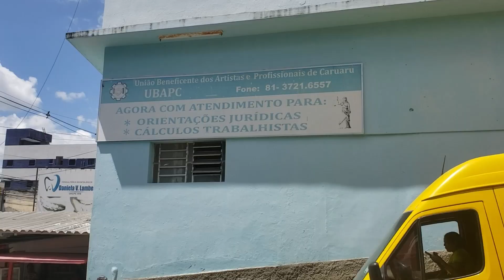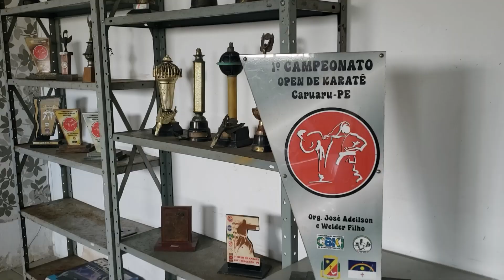Manhã Cidade - 21.12.22 - UBAPC promove aulas de karatê para quem busca aprender um novo esporte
Confira os detalhes com a repórter Juliana Santos.